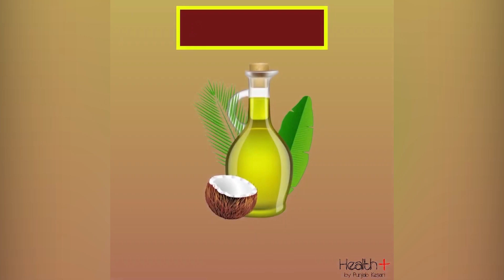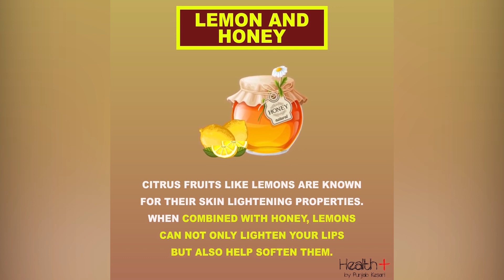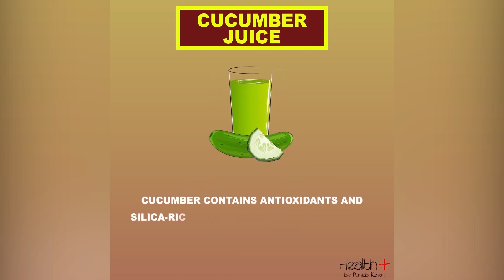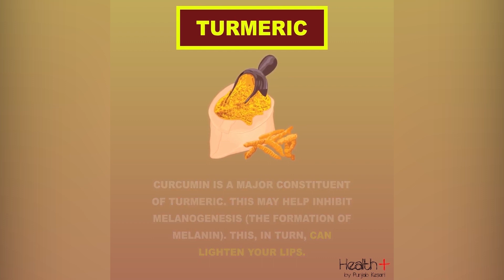Best Ways to Take Care of Your Lips